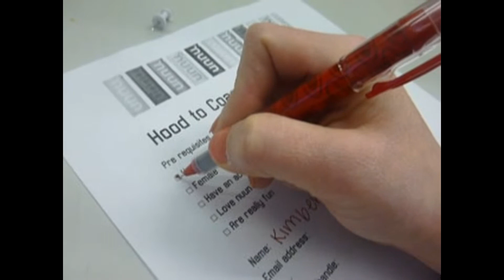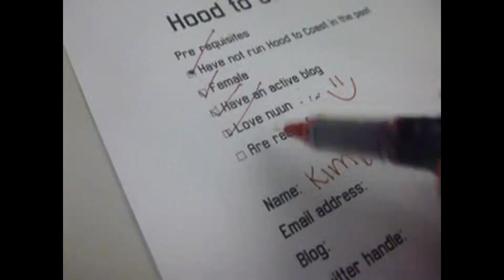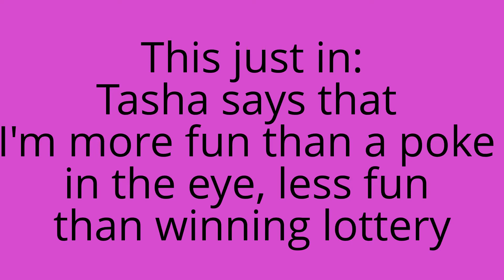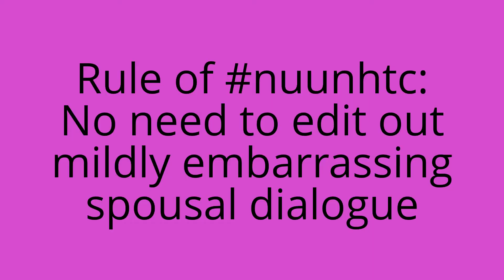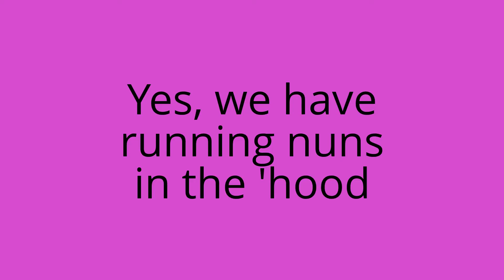Healthy Strides nuunhtc app 2013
So, yeah, I'm applying to run with the nuunhtc team this year. Deal. And pick me.